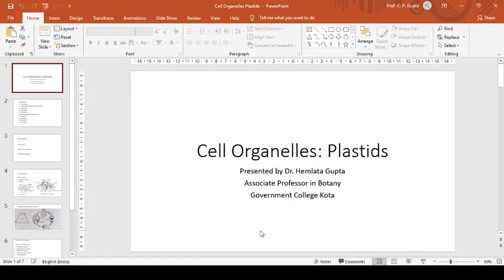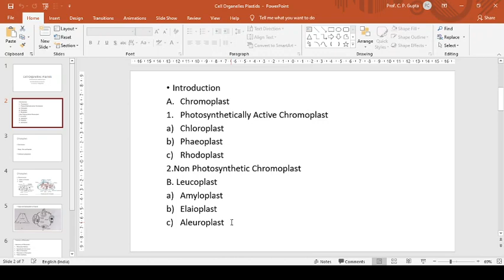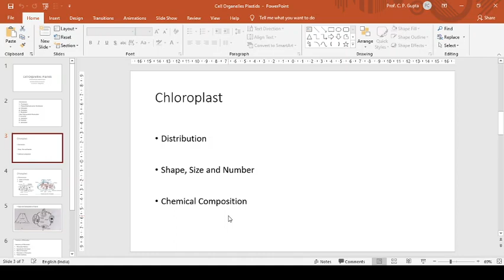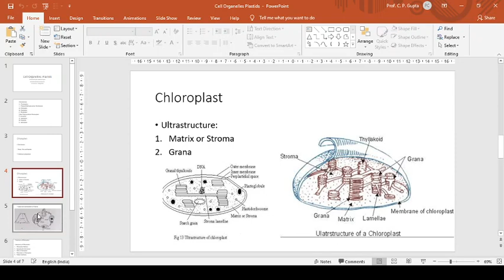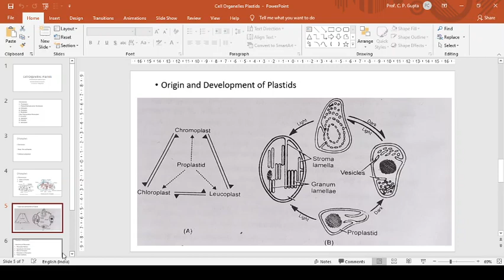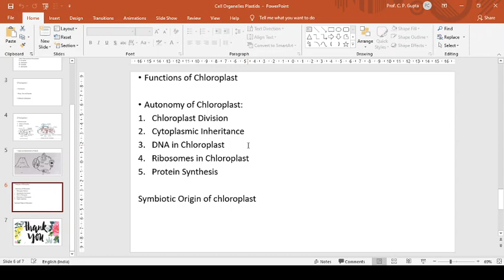Utilizaton of Plants: Wood (3) by Dr. Hemlata Gupta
Lecture for B. Sc. Part III Botany Paper III